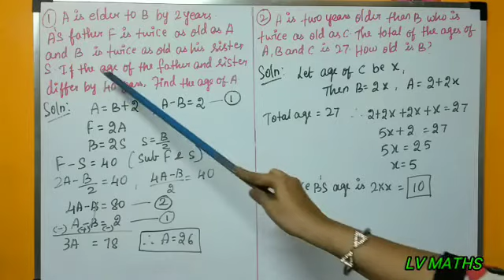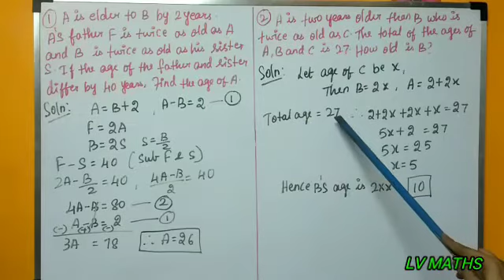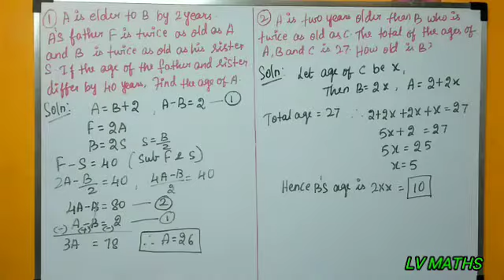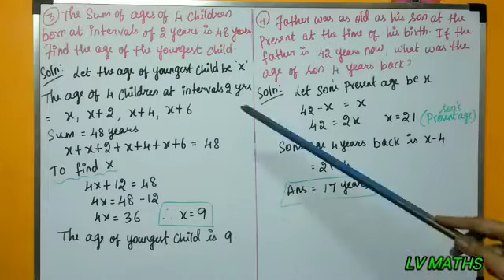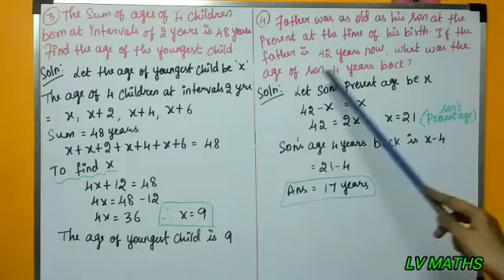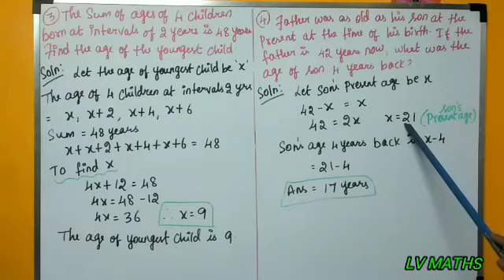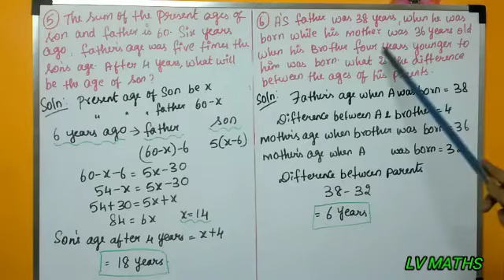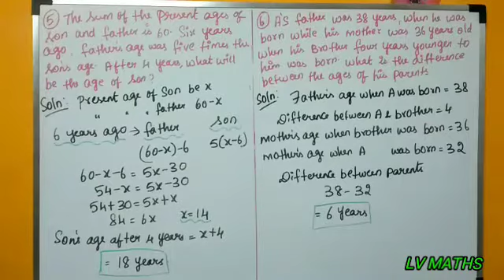QUANTITATIVE APTITUDE, How to solve the age sums.. ( PART 2)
QUANTITATIVE aptitude is an integral part of APTITUDE exams..

It tests the quantitative skills along with analytical and logical skills of the candidate.

Quantitative aptitude is the most important requisite for clearing the phase I of the Bank exams

Finding the AGE is one among the category in quantitative aptitude..

Questions and solutions on Finding the AGE is covered in this video in an easy manner in Tamil..